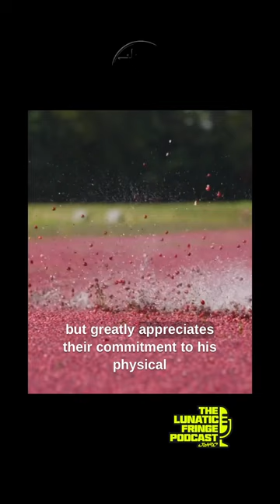JEFF PROVENZANO - REDBULL AIRFORCE ATHLETE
Jyro Athlete Spotlight – Jeff Provenzano

Coming from more cerebral and artistic stock, Jeff Provenzano might have been just as at home and successful in business or a SoHo art gallery. With a fitness-oriented father and an artist mother, the choice to enroll in art school had seemed quite natural, but Jeff was a great example of traits skipping a generation, as shades of his much more extreme motorcycle racing grandfather continued to peek through from an early age.

With like-minded friends during formative years, skydiving had been part of the plan long before his age would allow. The iconic Point Break film that was the catalyst for so many a modern jumper planted a seed in the group that finally saw fruit as soon as they hit 18 and put into motion a series of events that would soon give birth to the man who would become Jeffro; a name synonymous with all things premiere canopy pilot.

Skydiving had Provenzano by the balls from jump 1, and he knew almost instinctively that jumping was most certainly part of the journey. As a semi-sponsored skate boarder, his outlet for physical creativity was already there, and he still held onto romantic daydreams of the struggling New York City artist, but the addition of skydiving had changed something.

Almost before he knew it, he’d decided to take a year off from his artistic journey and moved to Skydive Arizona to see what the growing sport of skydiving had to offer. Having made that choice, he may not have been making much money, but he was jumping cheap, living the lifestyle and fulfilling his driving need to be in the air.

Pack. Jump. Pack more. Tandem Camera Flyer. LIGHT BULB! Jeff Provenzano realized the one thing he had on every single skydive that was all his own. Flying his canopy. Ladies and Gentlemen, let us formally introduce the birth of JEFFRO!

Humble and gracious, he’s quick to lay much of his creativity at the feet of others. Provenzano most certainly takes an artistic approach to skydiving, drawing inspiration from a wide range of extreme sports, but makes sure to put his own special twist to his eye catching and sometimes awe-inspiring projects that range from incredible lines flown past Hard Rock signs and high rises, to carving through cranberry ponds and landing on the back of jet skis.

Looking back at the beginnings of his now epic career, he’s the first to laugh recounting how he initially turned down a sponsorship offer from RedBull. Yet not only does he take great pride in his accomplishments with the world-renowned brand but greatly appreciates their commitment to his physical wellbeing as he works hard to maintain himself to perform at the incredible level the RedBull Airforce has become world famous for.

With no real signs of slowing down and still enjoying his place at the cutting edge of canopy piloting, Jeffro continues to train to push his talents to the limit; but don’t get it twisted… He has no illusions that his time at this level is limited. As he works hard to keep his skills sharp, he’s acutely aware that his creativity gives him an edge that will undoubtedly last longer than his body will, but he has an incredibly positive outlook not only on what he’s accomplished, but what he still has to offer.

When it comes to outstanding athletes and ambassadors in our sport, Jyro can’t think of a better person to point to with a proper “Fuck Yeah” attitude and an eye on both his roots and the future of an ever-evolving sport.